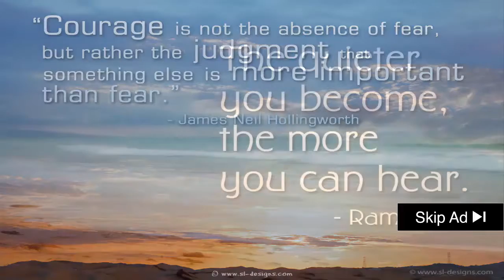░▒▓ Cheap Drone Repair Parts - Drone Phantom Parts Support Service Crash Dji Inspire Repair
cheap drone repair parts - If you’re looking for the best drones for sale, you’ve come to the right place Download: Yizhan Tarantula X6 JJRC H16 Replacement Parts
phantom drone service dji inspire repair parts performance,.

parrot bebop drone repair parts: ..

0 motor repair instruction how to repair parrot drone 2. how to repair parrot ar drone 2.
 This guide will take you through all of the best ready-to-fly drones for sale

Yizhan Tarantula X6 JJRC H16 Replacement Parts

how to repair parrot drone after crash  cheap parrot drone motors at elektric-junkys.

 Camera drones are usually ready-to-fly quadcopters that have stabilized cameras for shooting video and stills Yizhan Tarantula X6 JJRC H16 Replacement Parts - Check out this video of me going over the parts for this quadcopter drone and how I will fix my Tarantula X6